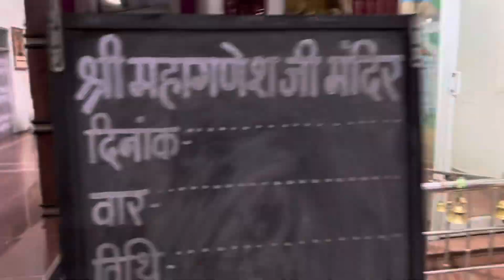DAY 91/100 | college ki life hui wapas 😂